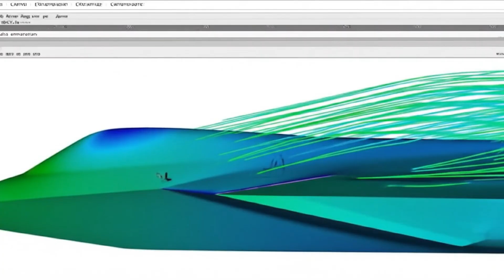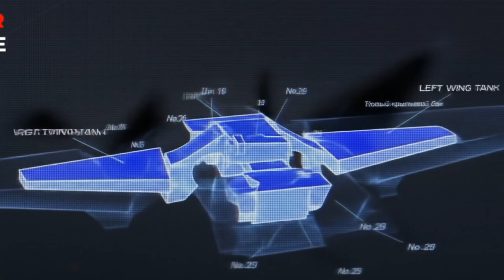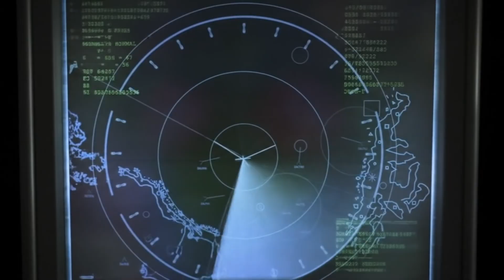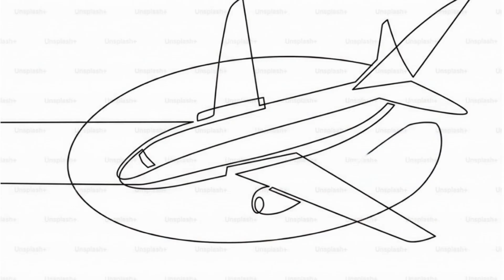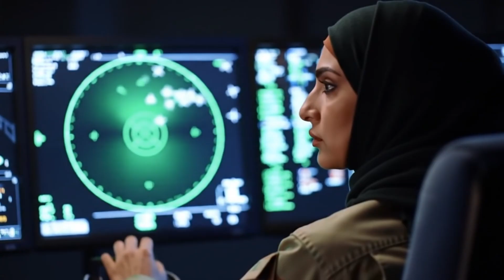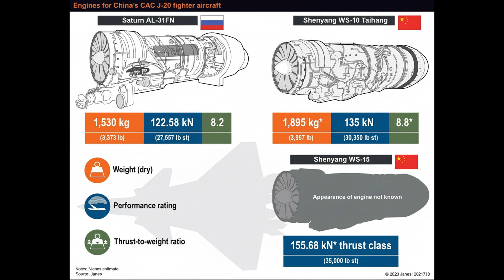J-20 Fighter Jet | China’s Answer to the F-22 Raptor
The Chengdu J-20 Mighty Dragon is China’s fifth-generation stealth fighter jet and one of the most secretive aircraft in the world. Built by Chengdu Aerospace Corporation for the People’s Liberation Army Air Force (PLAAF), the J-20 was created to challenge American air dominance and rival the legendary F-22 Raptor and F-35 Lightning II.

In this video, we explore the J-20 in detail—its cutting-edge stealth technology, radar-absorbing design, and powerful avionics that make it a dangerous opponent in modern air combat. We’ll break down its delta-canard design, thrust-vectoring capabilities, speed, weapons systems, and the long-range strike role that sets it apart from other stealth jets.

The J-20 Mighty Dragon first entered service in 2017 and has since become the centerpiece of China’s air power. With advanced sensors, electronic warfare suites, and long-range missiles, it is designed for both air superiority and precision strike missions. Many experts believe the J-20 gives China a critical edge in the Pacific theater, raising questions about the future of aerial warfare.

How does the J-20 compare to its Western rivals? Can it really compete with the F-22 Raptor’s unmatched maneuverability or the F-35 Lightning II’s advanced networked warfare systems? And what role will the J-20 play in future conflicts? We answer all these questions and more.
1. J-20 Mighty Dragon | China’s Stealth Fighter Jet Explained
2. J-20 Fighter Jet vs F-22 Raptor – Stealth Showdown
3. Inside China’s J-20 Mighty Dragon | Full Fighter Jet Breakdown
4. J-20 vs F-35 vs F-22 | The Battle of 5th Generation Jets
5. J-20 Fighter Jet | China’s Answer to the F-22 Raptor
6. J-20 Mighty Dragon Review | Specs, Weapons, and Stealth
7. China’s J-20 Stealth Jet | How Powerful Is It Really?
8. J-20 Fighter Jet Explained | China’s Stealth Weapon of the Future
9. J-20 vs F-22 | Can China’s Stealth Jet Compete with the Raptor?
10. The J-20 Mighty Dragon | China’s Secret Stealth Fighter Uncovered
j20 fighter jet

j20 mighty dragon

j20 stealth fighter

china j20 jet

j20 vs f22 raptor

j20 vs f35 lightning ii

chinese stealth jet

j20 engine

modern fighter jets 2025

stealth aircraft technology

people’s liberation army air force j20

j20 explained

j20 vs su57

china air force stealth
If you love fighter jets, stealth technology, and modern military aviation, this video is packed with insights you won’t want to miss.